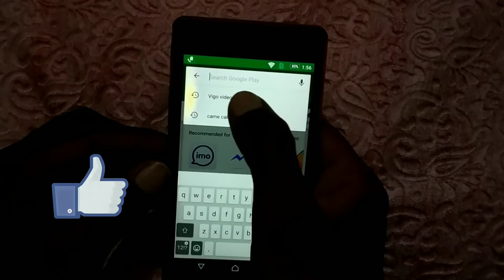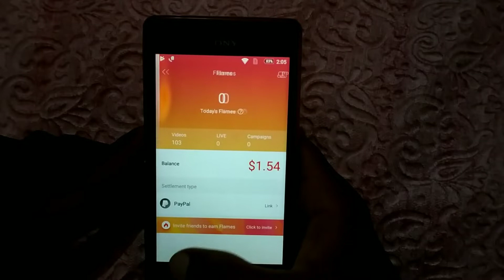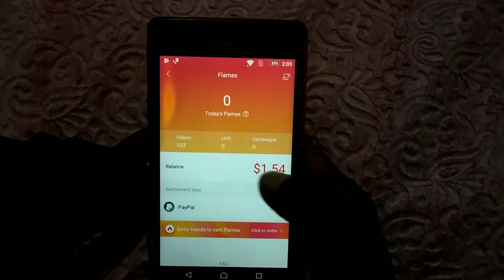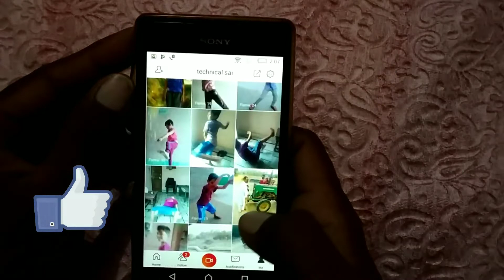How to create a account on Hypstar/Vigo video | earn money Hypstar?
Hello friends In this video, I have talked about the Vigo video application, how you can earn money from Vigo Video and how to create an account and how to increment the form from Vigo Video vigo video par video upload kaise kare step-by-step bataya hai, vigo video ko kaise update kare

How to use Vigo video aap
How to install Vigo video aap in playstore

Vigo video App download